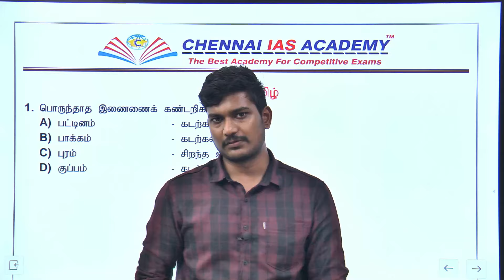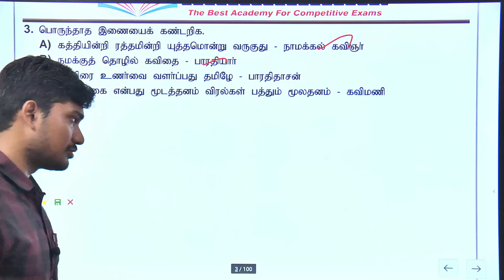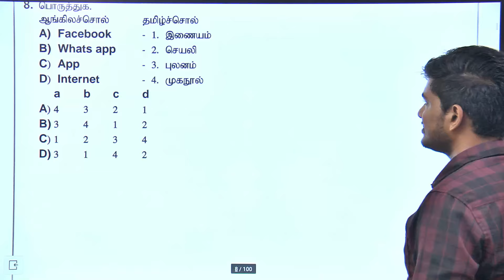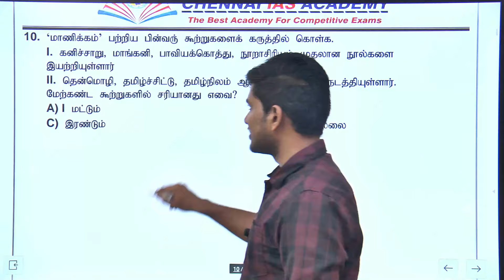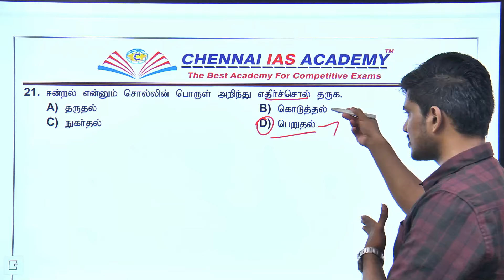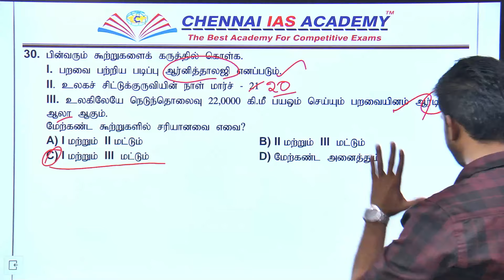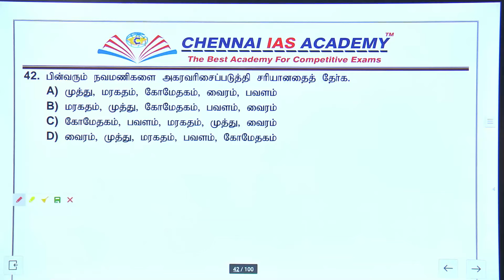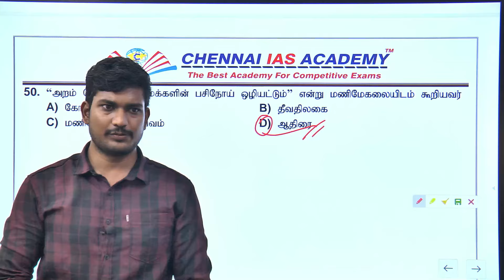மீண்டும் நக்கீரன் Free Test Batch | TNPSC GROUP 2 & 2A | தமிழ் | 50 வினாக்கள் | வகுப்பு 1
GROUP 2,2A Classes Starts on : 09/06/2024